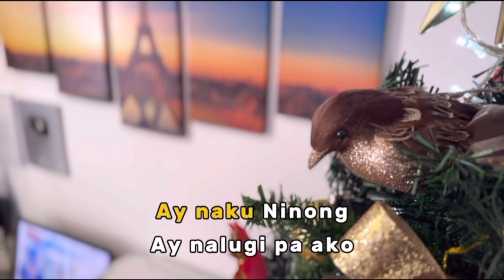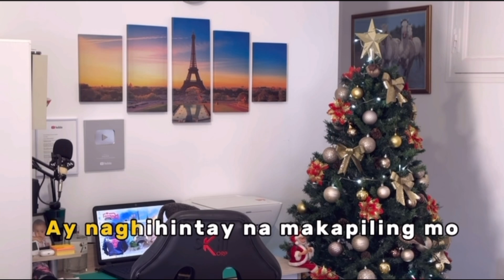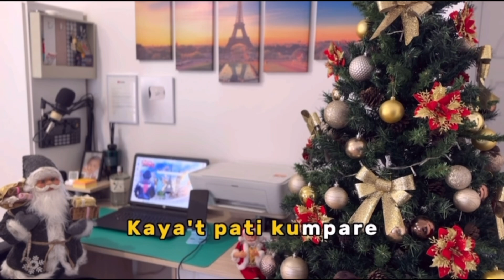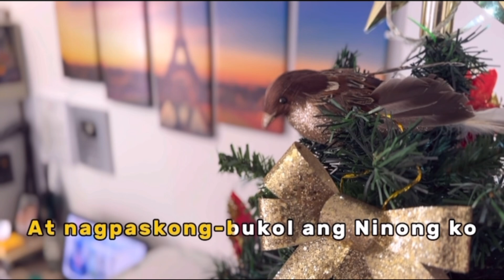PASKO NG NINONG KO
Song by: Tarzan & Baby Jane
Cover by: DM BAND